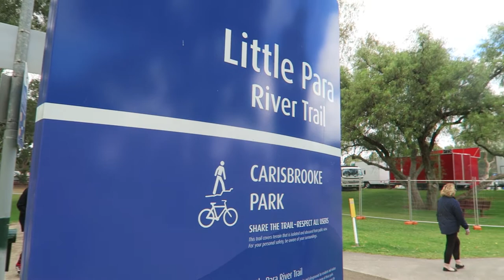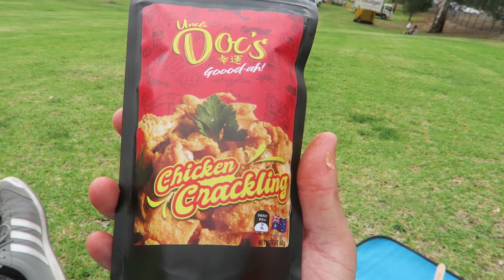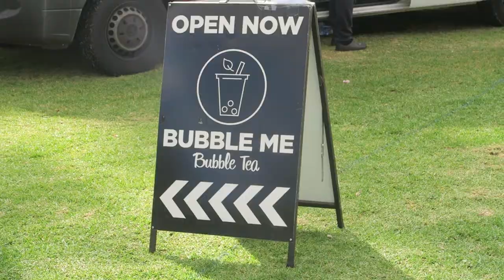Food Truck Carnivale Heads to Salisbury! Must Try Food trucks! Adelaide food review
The food truck carnival hits up the Carisbrook Park in Salisbury for a 3 day food truck event showcasing some upcoming food vendors as well as old favorites.  We begin with visiting a new truck to this the scene, S's Deli where I got the Philly Cheesesteak in a combo that also included Potato gems and a drink. Next up we re-visit a new vendor we meet a few weeks back called Taste of Paradise and tried their Acai bowl (Spoiler alert, it was amaze balls),
followed with a stop over at Uncle Docs and finishing with Bubble Me Bubble Tea. Caution, this vlog will make you hungry!